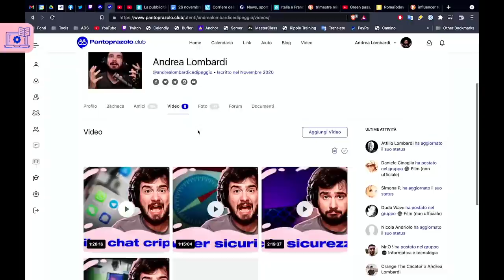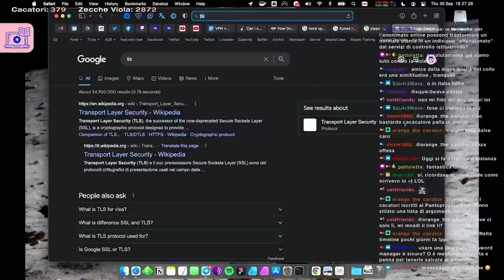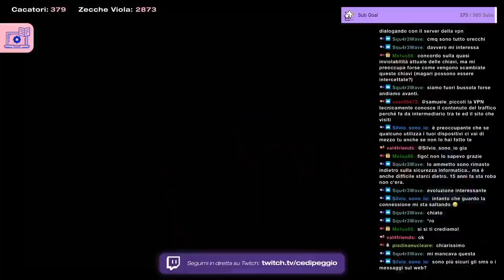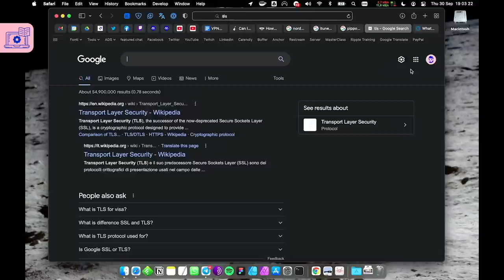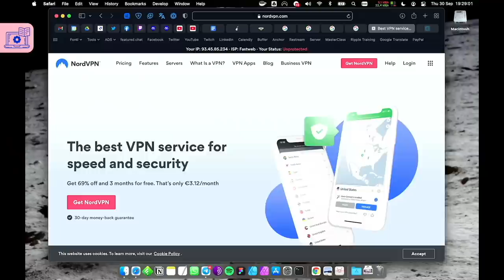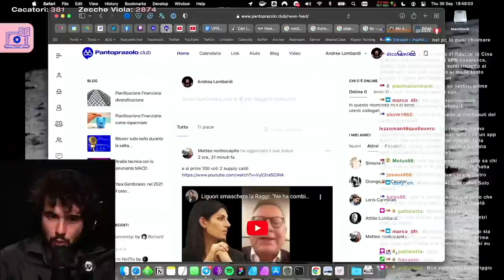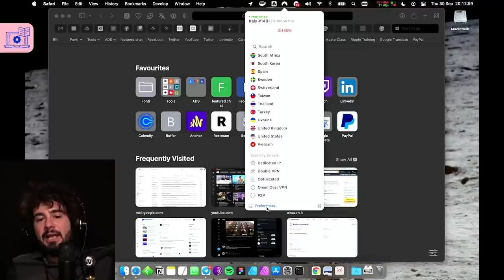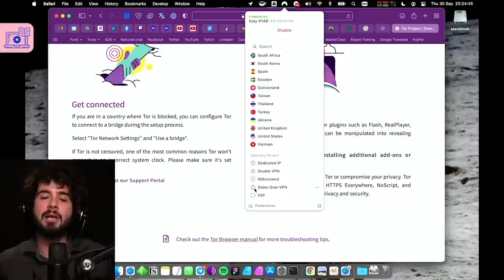Come essere sicuri e anonimi online e perché con la VPN... butti i soldi!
Adesso vi sentiti più tranquilli e sicuri quando andate a zonzo per il web, al riparo da problemi di privacy e protetti dagli attacchi hacker. Finalmente state utilizzando il famigerato "layer in più di sicurezza" come una coperta protettiva.

È importante che sappiate che è una coperta di Linus, perché se non sapete come usarla la VPN è più un danno per la vostra sicurezza e privacy, che altro. In questo video vi spiego come funziona e già che ci sono parliamo anche di TOR, The Onion Routing, quella cosa che "serve per andare nel dark web", ma non solo.

🔥 PANTOPRAZOLO CLUB
Il Pantoprazolo Club è la community dei Pantoprazoliani. Si tratta di un social network privato, una piattaforma pazzesca con contenuti esclusivi. Abbonarsi è il modo migliore per sostenere il mio progetto e permettergli di crescere e sostenersi.